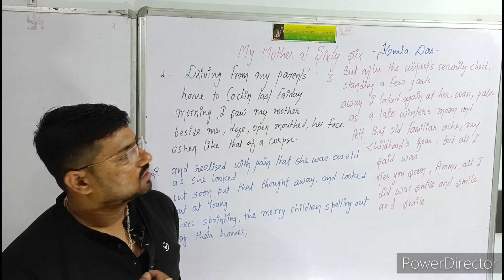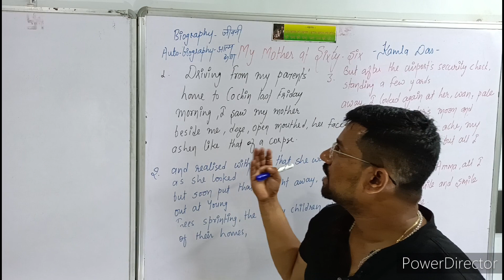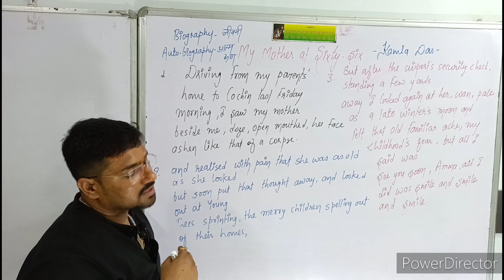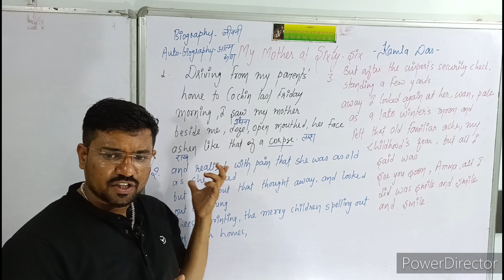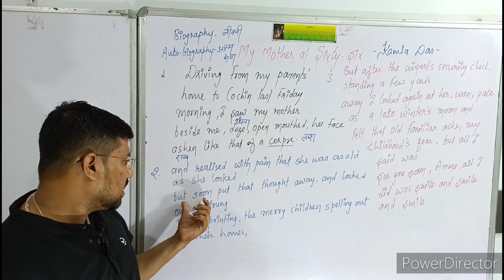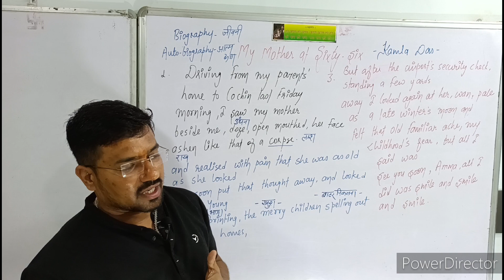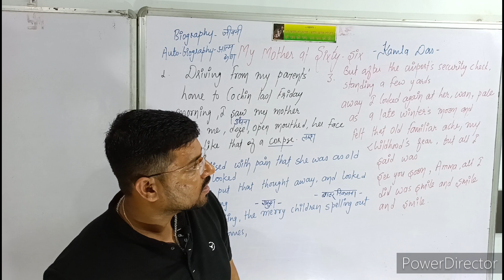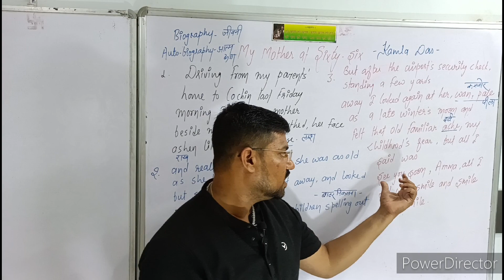MY MOTHER AT SIXTY-SIX CLASS-12 POEM